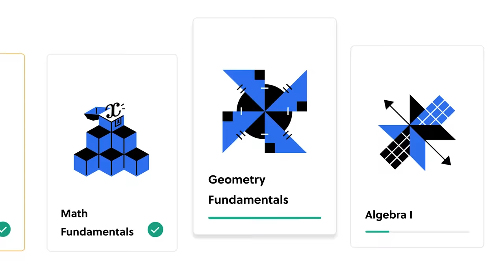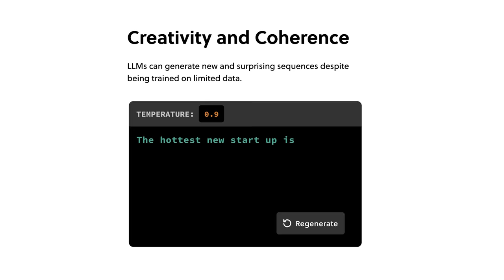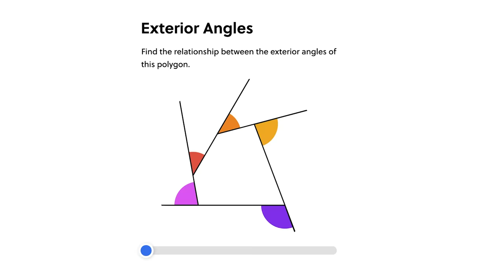Allies and Axis Working Together in WW2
to start learning with Brilliant!

The Second World War is known for its brutality, with both the Allies and the Axis powers fighting tooth and nail for supremacy.
 In spite of this, however, there were some incidents in which soldiers from one side actively or inadvertently aided their enemies. Whether this was done out of a sense of morality, ideology, or some reason known only to them, here are a few examples of when Axis and Allies worked together.

T-Shirts

See the book collection here:

Amazon USA

Amazon UK

Credit:
Script: Robert De Graff
Narrator: